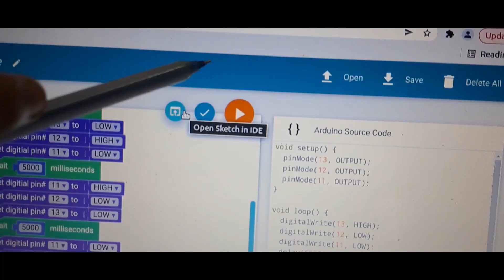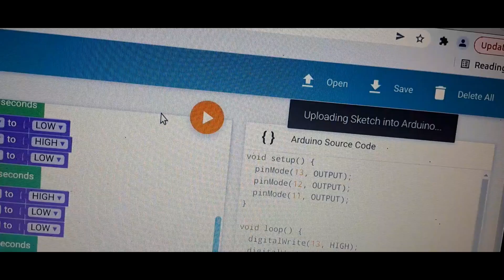അർ‍ഡ‍ുബ്ലോക്‍ലിയിൽ പ്രോഗ്രാം നൽകി ഓട്ടോമാറ്റിക് ട്രാഫിക് സിഗ്നൽ തയ്യാറാക്കാം പ്രവർത്തനം5.4.1